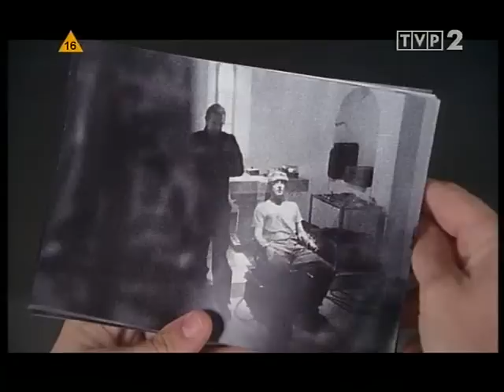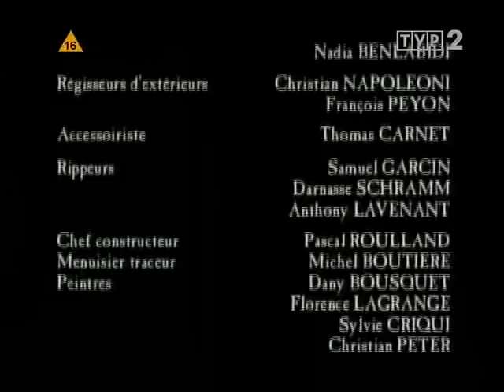Pamiętne lato odcinek 3 Lektor Pl